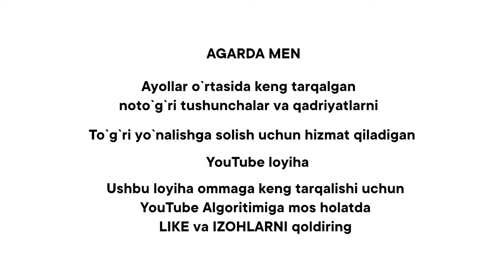Agarda men 6son | Xosiyat Matchanoa